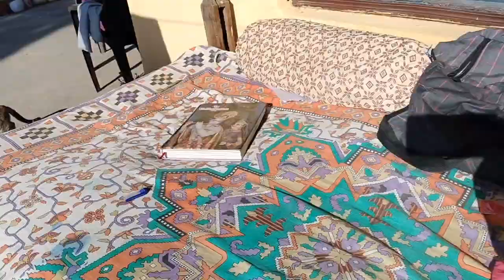एक दिन छुट्टी का घर में इतना सारा काम करना पड़ता है himanshi vlogs # YouTube video